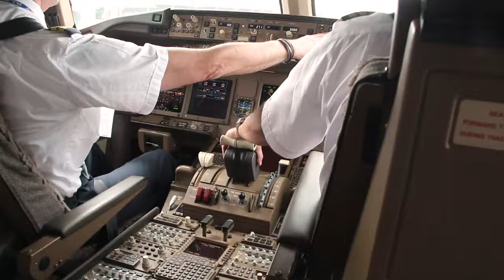ISTITUTO TECNICO AERONAUTICO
Vuoi diventare un Professionista nel Settore Aeronautico?

𝗜𝘀𝘁𝗶𝘁𝘂𝘁𝗼 𝗡𝗼𝗯𝗶𝗹𝗲 𝗔𝘃𝗶𝗮𝘁𝗶𝗼𝗻 𝗖𝗼𝗹𝗹𝗲𝗴𝗲 è la prospettiva concreta per il tuo futuro, assicurandoti una 𝗙𝗼𝗿𝗺𝗮𝘇𝗶𝗼𝗻𝗲 𝗱𝗶 𝗘𝗰𝗰𝗲𝗹𝗹𝗲𝗻𝘇𝗮 in strutture professionali e innovative in Italia e all'estero.

Inizia con noi il tuo Percorso di Successo:
👉 3 Sedi in Italia (Roma, Fagagna e Reggio Emilia)
👉 Doppio Diploma (Italiano e Americano)
👉 Centro di Addestramento per Piloti Civili (4 basi di volo in Europa e in USA)
👉 Aule Simulatori Professionali (Flight simulator BOEING 737NG)
👉 Corsi di Lingua Inglese (l'Istituto è centro d’esame Cambridge English Autorizzato)
👉 Certificazione Informatica EIPASS